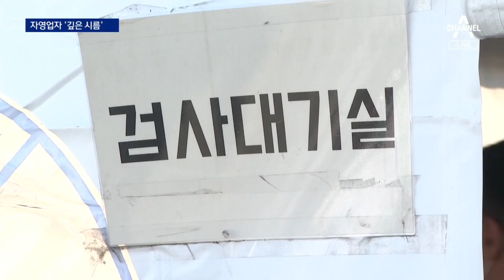불안한 시민들 “모임 취소·취소”…자영업자 ‘깊은 시름’ | 뉴스A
불안한 시민들 “모임 취소·취소”…자영업자 ‘깊은 시름’

다시 불붙은 코로나 확산세에 이미 예약해 놓은 모임 해도 될까, 고민 하시는 분들 많으시던데요. 식당가를 취재해보니, 이미 하나둘씩 예약이 취소되고 있었습니다. 연말 대목이 사라질까, 식당 사장님들은 좌불안석입니다. 조현선 기자입니다.

〈평일〉
08시 50분 김진의 돌직구 쇼
12시 00분 뉴스A 라이브
17시 20분 뉴스TOP10
19시 00분 뉴스A

〈주말〉
12시 10분 토요랭킹쇼·뉴스A 라이브
19시 00분 뉴스A

〈평일〉
08시 00분 라디오쇼 정치시그널 (유튜브 라이브)
08시 50분 김진의 돌직구 쇼
10시 20분 김진의 더라방 (유튜브 라이브)
12시 00분 뉴스A 라이브
15시 50분 강력한 4팀
17시 20분 뉴스TOP10
19시 00분 뉴스A

〈주말〉
12시 00분 토요랭킹쇼·뉴스A 라이브
17시 40분 뉴스TOP10
19시 00분 뉴스A